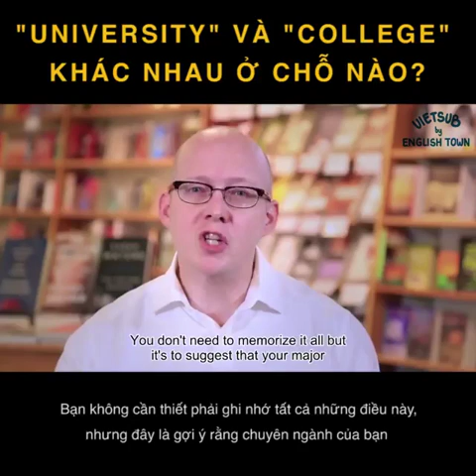SỰ KHÁC NHAU GIỮA UNIVERSITY VÀ COLLEGE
Nếu bạn đang ấp ủ giấc mơ du học thì nhất định phải xem hết toàn bộ chuỗi Video này!

Nếu bạn đang không hiểu rõ về 2 khái niệm University và College trong hệ thống giáo dục nước ngoài, hãy xem ngay video dưới đây để tránh những nhầm lẫn tai hại không đáng có khi đặt chân đến vùng đất mới trong tương lai nhé 👇

(English Below)

UNIVERSITY IN VIETNAM VERSUS FOREIGN COUNTRIES: WHAT ARE THE DIFFERENCES? 🧐

If you are not familiar with this concept, let’s watch the video below in order to advoid unnecessary misleading mistakes when travelling to a whole new place in the future 👇
🏠 ET 1: Lầu 5, Toà Nhà Sumikura 18H Cộng Hoà, QTB